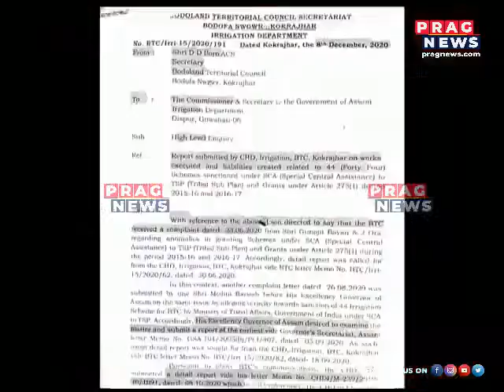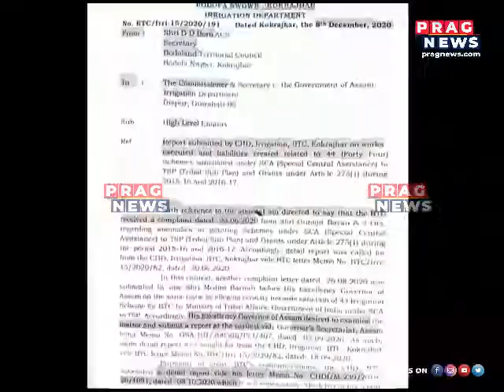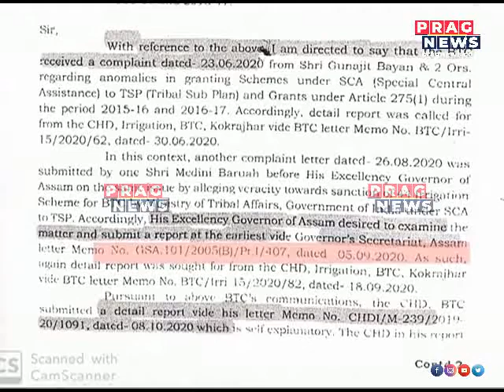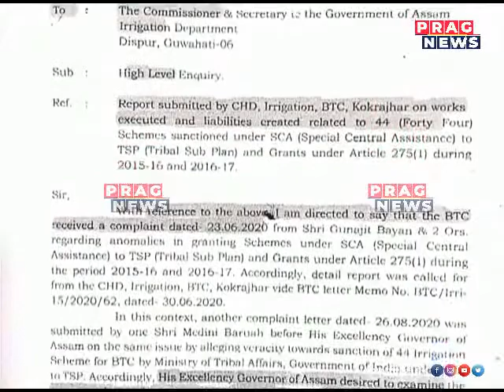Huge scam in Irrigation department BTC